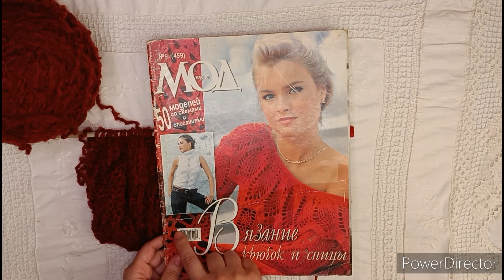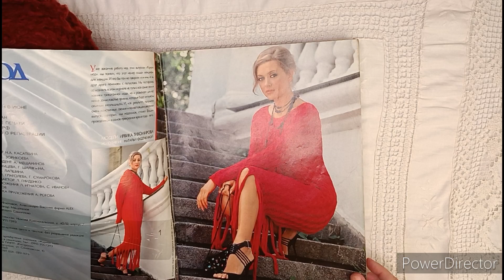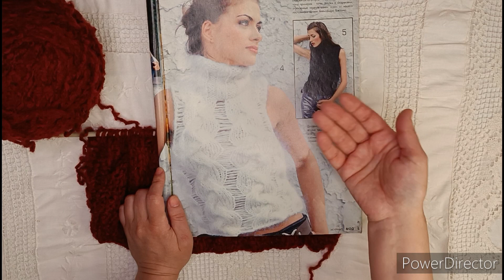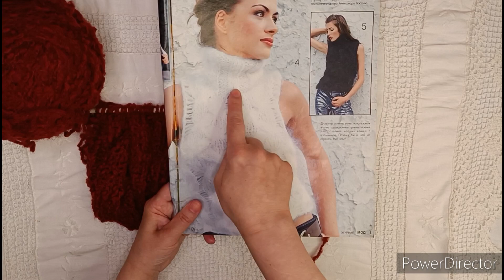Анонси майбутніх майстер класів. Що цікавого готую для вас?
Працюю над двома цікавими в'язальними проектами: кардиган "П'ять в одному" і пуловер "Bloody Mary". Як завжди оригінальні ідеї для в'язання спицями!